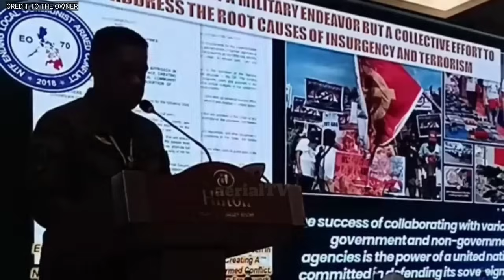WALANG TIGIL POTOKAN! INUUBOS na ng MILITAR ang mga KALABAN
SOURCE;
PHOTO & VIDEO;